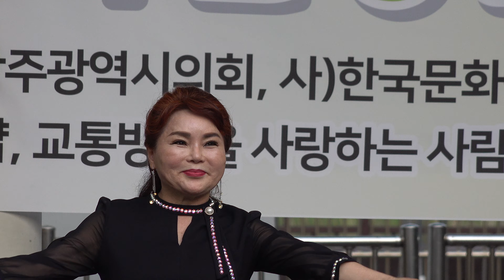제 3 회 광주광역시편 우리가요 t v 가수님 노래합니다